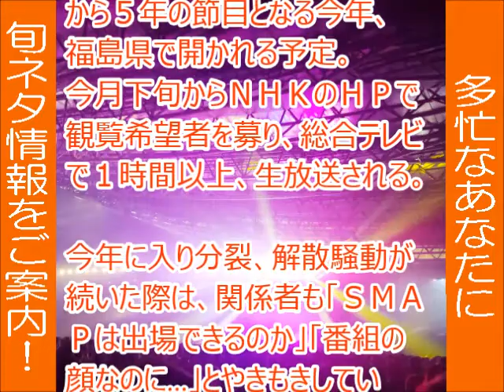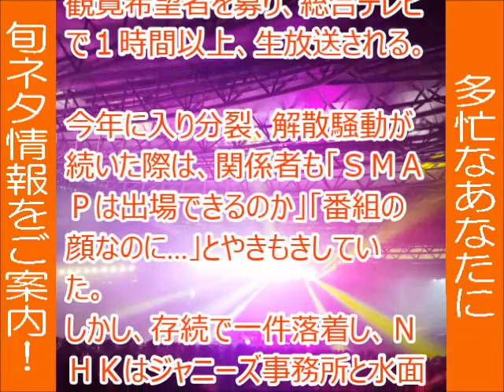東日本大震災 復興支援取り組みコンサート、SMAP全員出演か!?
東日本大震災の復興支援コンサート、SMAP全員出演か!?
東日本大震災関連の復興支援大型音楽番組「“明日へ”コンサート」（３月放送）が、例年通り放送されることが２０日に判明！
SMAPが本来の自分たちを取り戻すきっかけとなるか－